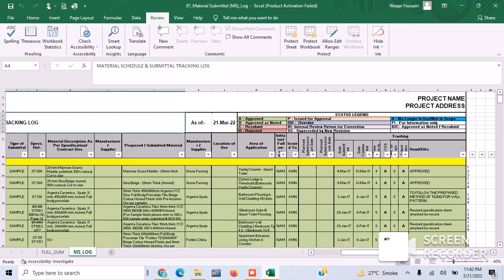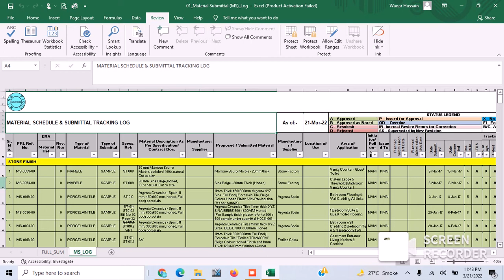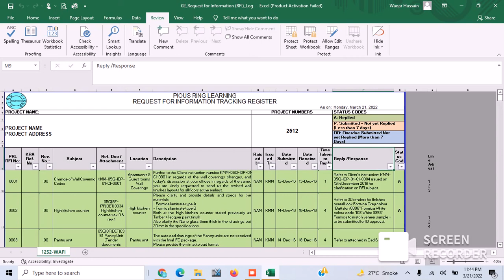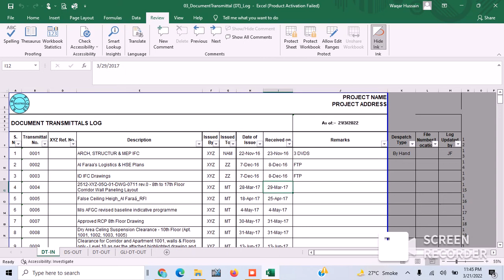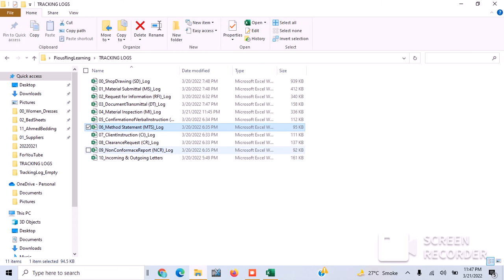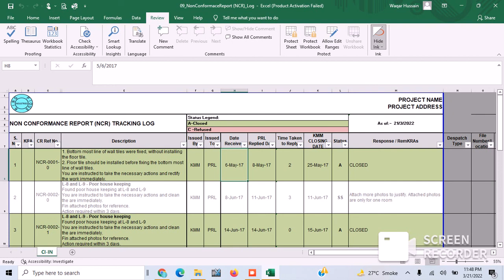Document Control Work/Tracking Logs/Engineering Logs (Urdu/Hindi)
This video is about document control work in which I have discussed about the tracking logs for effective document control process.